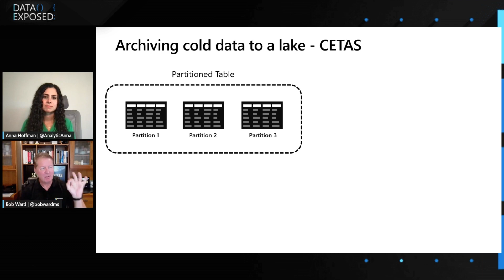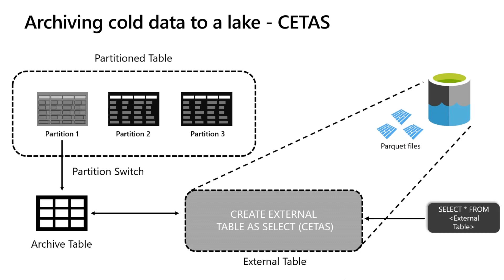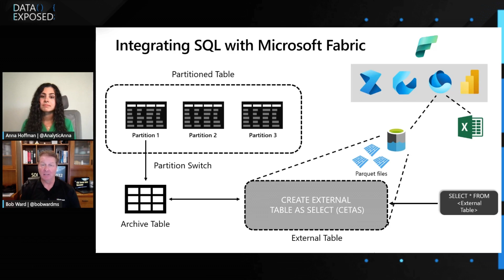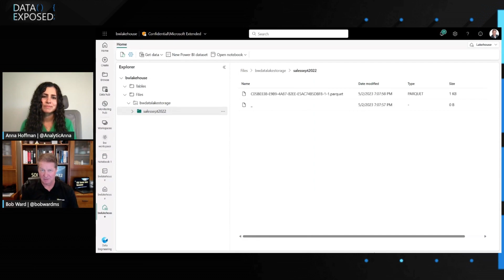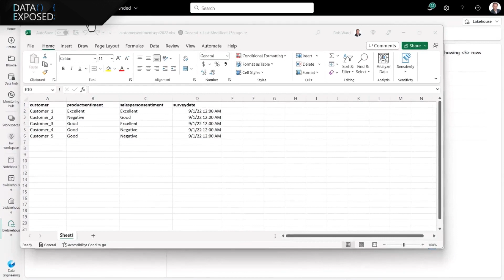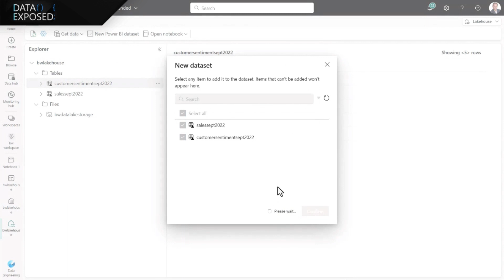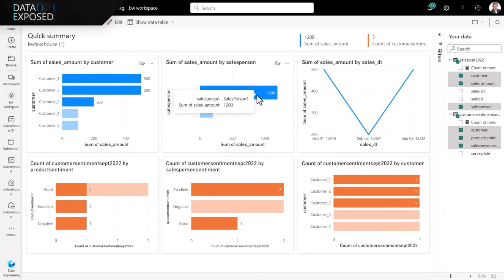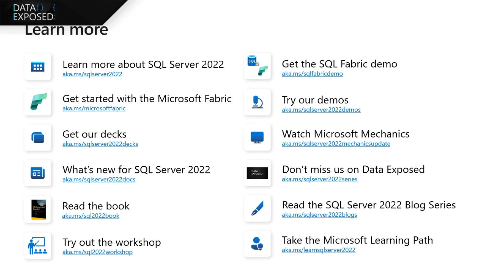SQL Integration with Microsoft Fabric | Data Exposed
In this episode of Data Exposed with Anna Hoffman and Bob Ward, we will show you how to archive “cold” data using new data virtualization capabilities in SQL Server 2022. Then we will show you how to utilize the cold data for trend analysis using the new Microsoft Fabric. A true hybrid cloud story.

00:18 - Introduction
00:52 - Microsoft Fabric Overview
01:48 - Data Integration and Virtualization
02:11 - SQL Server CETAS to Cold Storage
03:12 - Demo of CETAS using Partitions
05:15 - Moving Cold Storage to Fabric Storage
05:35 - Demo of using Fabric Shortcuts to Cold Storage
07:25 - Loading data to a Fabric Delta Table
08:30 - Integrate data with Excel files using OneDrive and OneLake
09:35 - Create a Power BI report over the integrated data
11:45 - Data duplication or reference
12:37 - Fabric futures
13:00 - Resources for learning more
13:39 - Closing